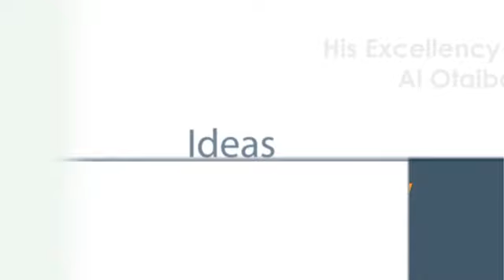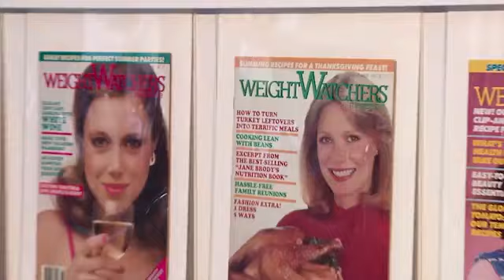Ideas for Tomorrow | Mindy Grossman, Weight Watchers International, Inc.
Mindy Grossman has served as the President and Chief Executive Officer, Director of Weight Watchers International, Inc. since July 2017. She has more than 38 years of experience in building and transforming consumer brands.

Join Mindy Grossman and Cleveland Clinic CEO and President, Tom Mihaljevic, MD for this series.